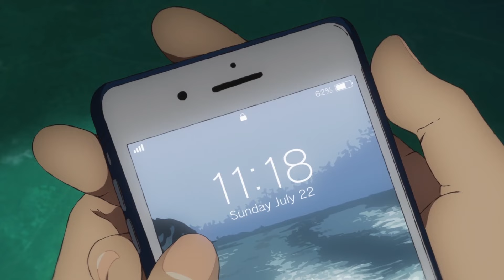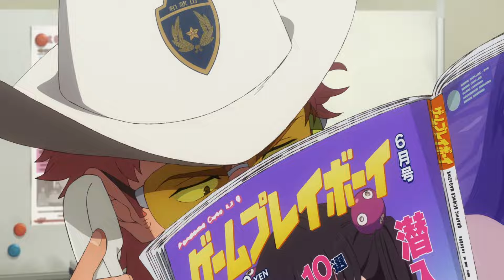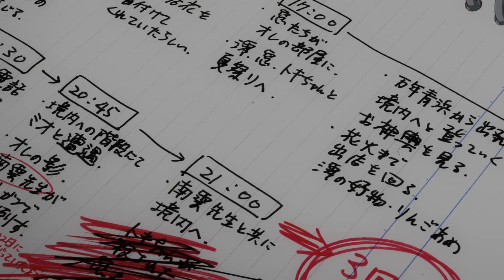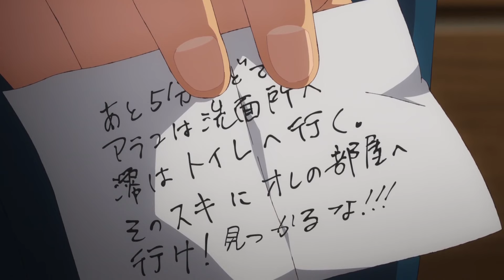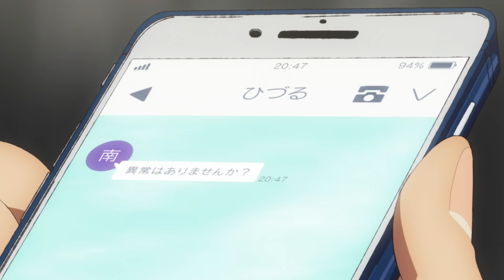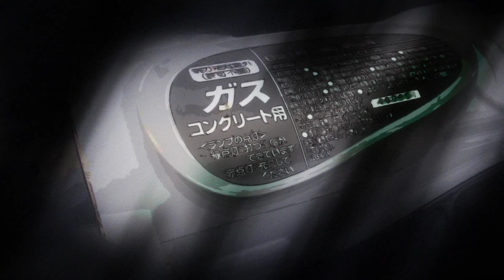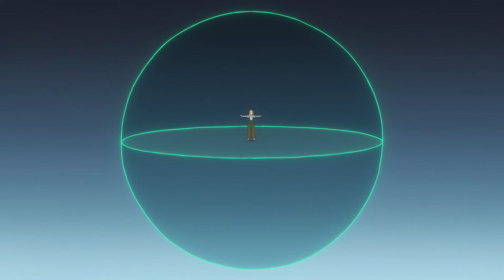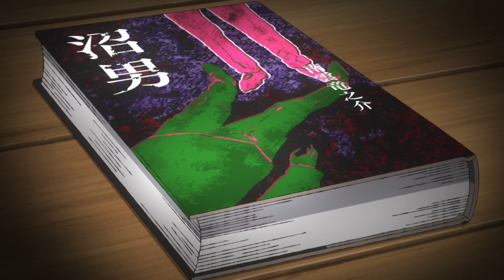With The Power Of His Eyes, This Bro Was Able To Go Back in Time and Become Immortal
Welcome to Ani-Kun!

We love anime and are here to explain and review anime in a fun, informative and entertaining way to help you better understand details you may have missed in the show. Explaining any confusing plot points or ambiguous ending.
Overall we try to explain anime in the most simplest ways we can while adding our input, and interesting facts.

We put in hours of editing, research and writing, to bring you the best videos.
We know its hard to find the time to watch a whole season of anime, or they you might just like a reminder on the story, and that is why we use recaps. We would encourage going to watch the full anime if you like it.